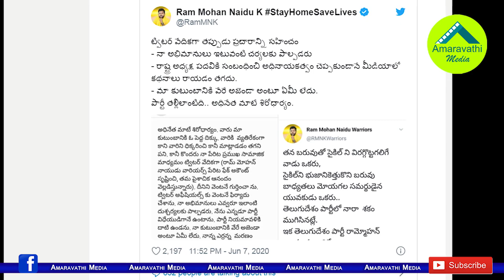హఠాత్తుగా లోకేష్ కొత్త పాత్ర వెనుక కారణం ఇదేనా?| Reason For Lokesh Suddenly Conducted Press Meet